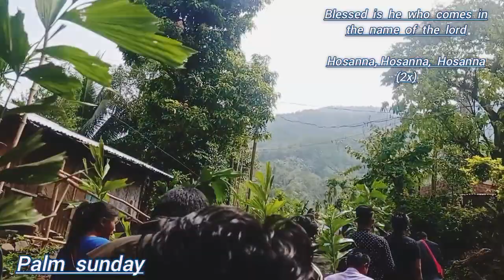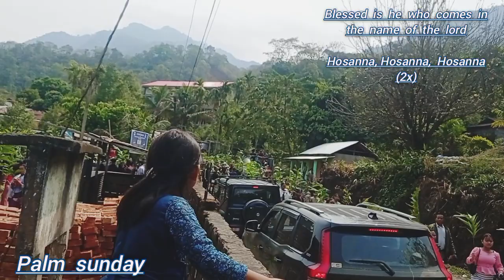Palm sunday || Blessed is he who in the name of the lord || Hosanna, Hosanna, Hosanna 🌴🌴🌴🌴 (2x)